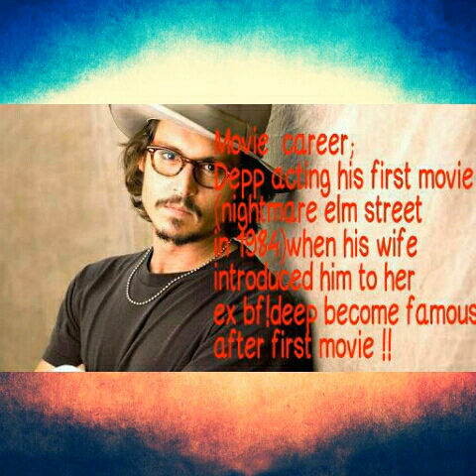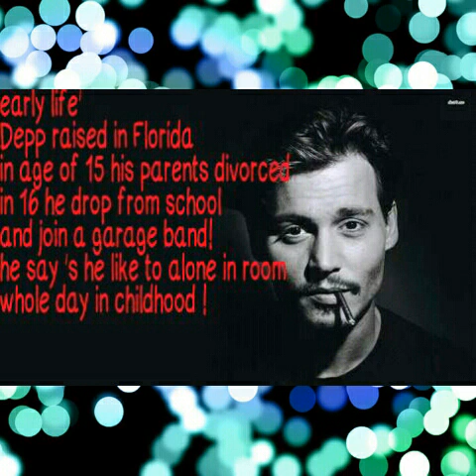Johnny Depp biography!!!(early life movie career etc)jhonny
For shring information!johnny one of the famous and public favorite choose actor! Here I make a slide show video about him !! I start from end to begging due to some application fault !!